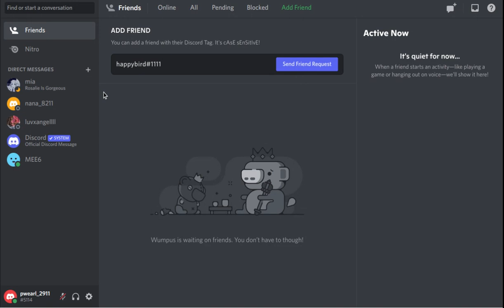How to add friends in discord on a computer